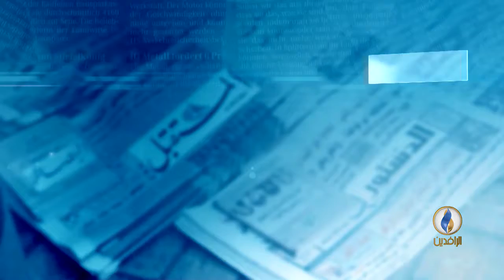أبرز عناوين الصحف